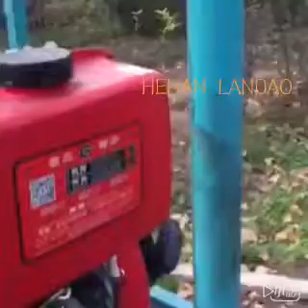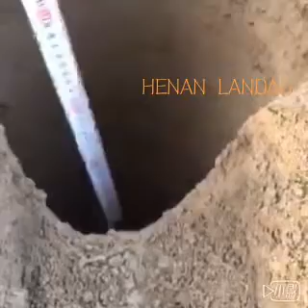Diesel Earth Hole Auger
Whether you're a fencing contractor, rental company or avid Do-It-Yourselfer, Earth Drill is for you.  This gasoline one-man auger eliminates the strain of traditional post-hole diggers, leaving you with no heavy lifting or strenuous bending.  The compact lightweight design makes it more portable than its leading completion, easily traveling up and down hills, over curbs and in and out of vehicles.  This unintimidating yet powerful drill effortlessly cuts through roots and dry rocky soil making it possible to dig in even the toughest of terrains.  If you could safely and easily dig a hole in less than two minutes, how many holes could you dig in just one day?  Earth Drill -- Do less work, get more done.

Henan Landao Machinery and Equipment Co.Ltd.
Add: No. 4, Unit 1, Floor 2, Bldg. 9, Yard 10, Xuchang Road, Shangjie Zone, Zhengzhou, Henan, China
Skype: marchliy
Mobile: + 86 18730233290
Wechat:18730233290